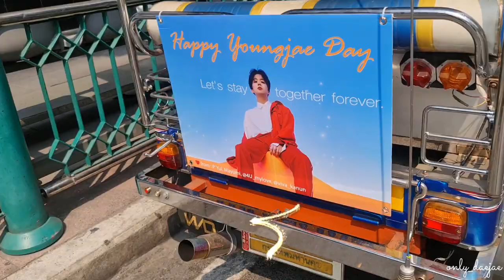2021 Youngjae's birthday and 9th B.A.P aniversary From Thai fans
2021 Youngjae's birthday and 9th B.A.P aniversary

"I can catch YOO" project 2021

Special Thanks.
P'Yui
4u_mylove
mayumi
viva_kanun